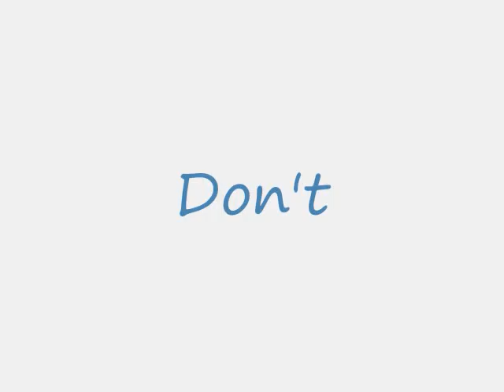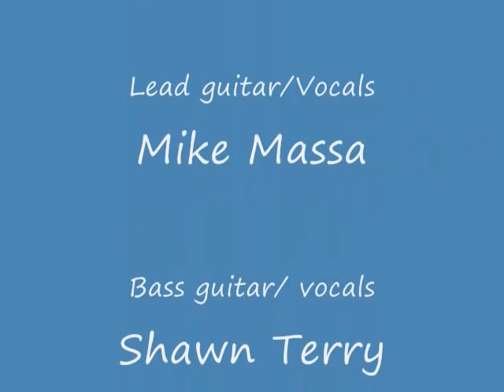Palominos play DON'T live @ Gallery 5 Richmond Virginia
Palominos